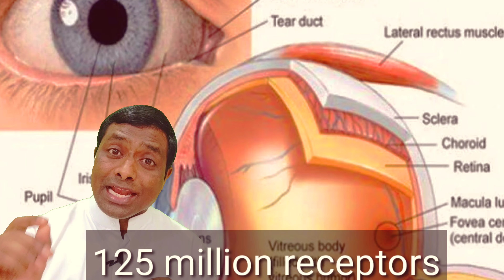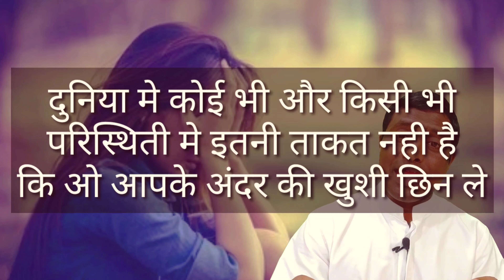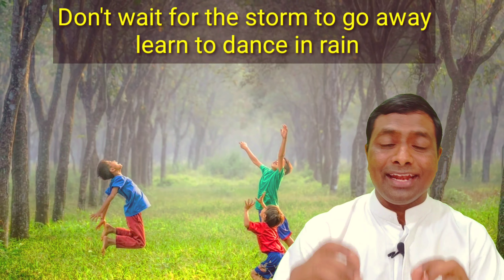अपने हर एक पल मे जिंदगी भरो I 7507810886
So inspiring